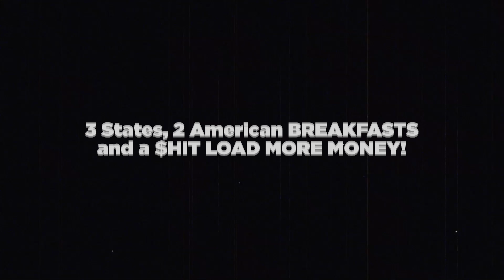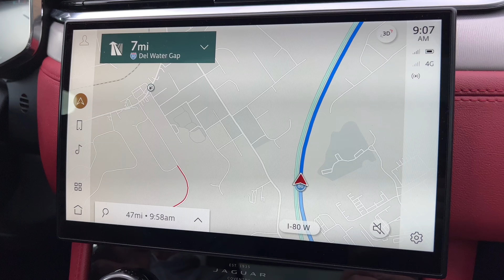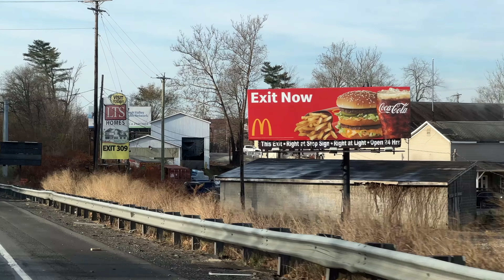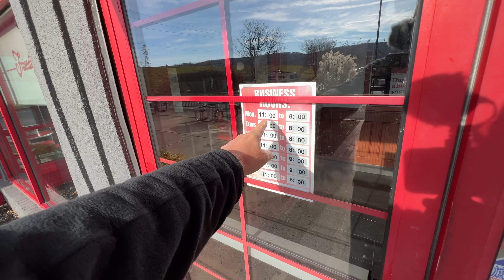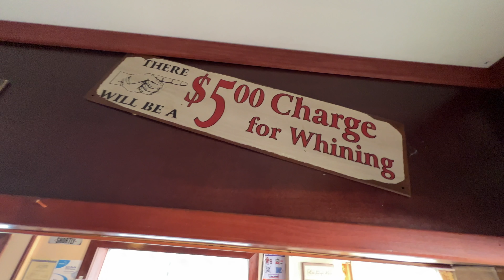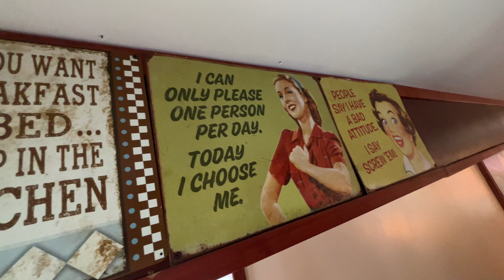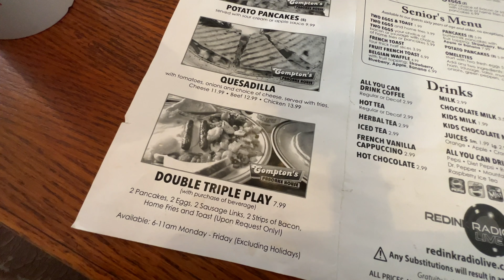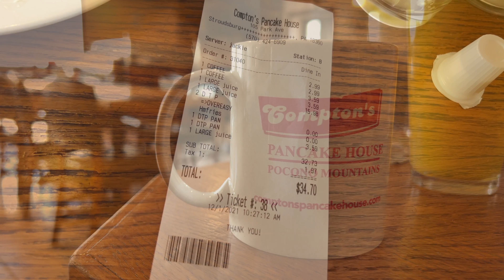3 States, 2 American BREAKFASTS and a $HIT LOAD MORE MONEY!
Join The MacMaster where we start our road trip adventure in New York, Crossing over to New Jersey and end up in Pennsylvania at a place called Compton's Pancake House in Stroudsburg where we take on The DOUBLE TRIPLE PLAY Breakfast with Pancakes, the big question is, how much is this going to be as so far on our trip everything in America seems to be really expensive.